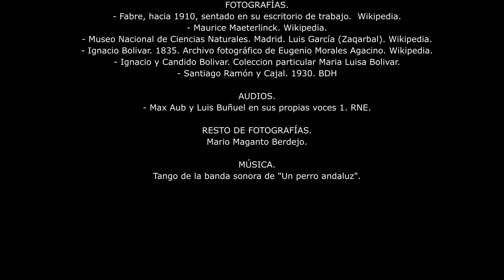LOS INSECTOS EN LAS PELÍCULAS DE BUÑUEL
Luís Buñuel es conocido como un cineasta universal, pero muchos desconocen su afición por la entomología, nacida en la infancia y que le acompañará durante toda su vida.
Fue alumno de Longinos Navás, eminente entomólogo; de Ignacio Bolívar, director del Museo Nacional de Ciencias Naturales, y de su hijo Cándido Bolivar.
También tuvo ocasión de colaborar en el laboratorio con don Santiago Ramón y Cajal.
De su pasión por los insectos dejó testimonio en buena parte de sus películas, como se puede ver en el presente documental.
Para más información, consultar en el siguiente enlace:
FUENTES
DOCUMENTALES
- Longinos Navás, científico jesuita. Juan Jesús Bastero Monserrat, S.J.
- Los artrópodos en la cinematografía de Luís Buñuel. Victor J. Monserrat.
- Luís Buñel, la forja de un cineasta universal. 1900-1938. Ian Gibson.
- Conversaciones con Buñuel. Max Aub.
- Luís Buñuel y los insectos. Agustín Sánchez Vidal.
- Mi último suspiro. Luís Buñuel.
PELÍCULAS Y DOCUMENTALES.
- Abismos de pasión.
- Belle de Jour.
- Diario de una camarera.
- Él.
- Ensayo de un crimen.
- La edad de oro.
- La joven.
- Las Hurdes, tierra sin pan.
- Los olvidados.
- Robinsón Crusoe.
- Simón del desierto.
- Susana.
- Un perro andaluz.
- Viridiana.
- François Truffaut fala sobre os filmes que o marcaram na Juventude|Citizen Kane Entrevista Legendada. Esquizofrenia das Artes
VÍDEOS SOBRE ARÁCNIDOS E INSECTOS.
- Araña sobre fondo oscuro. Cesar Augusto Ramirez Vallejo. Pixabay.
- Hormigas devorando una araña. Cesar Augusto Ramirez Vallejo. Pixabay.
FOTOGRAFÍAS.
- Fabre, hacia 1910, sentado en su escritorio de trabajo.  Wikipedia.
- Maurice Maeterlinck. Wikipedia.
- Museo Nacional de Ciencias Naturales. Madrid. Luis García (Zaqarbal). Wikipedia.
- Ignacio Bolivar. 1835. Archivo fotográfico de Eugenio Morales Agacino. Wikipedia.
- Ignacio y Candido Bolivar. Coleccion particular Maria Luisa Bolivar.
- Santiago Ramón y Cajal. 1930. BDH
AUDIOS.
- Max Aub y Luis Buñuel en sus propias voces. RNE.
RESTO DE FOTOGRAFÍAS.
Mario Maganto Berdejo.
MÚSICA.
Tango de la banda sonora de "Un perro andaluz".
TEXTOS, MONTAJE Y EDICIÓN.